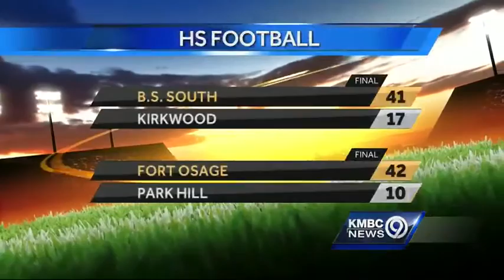Friday Football Patrol for Nov. 13, 2015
See the highlights from Friday's high school football action with KMBC's Friday Football Patrol.